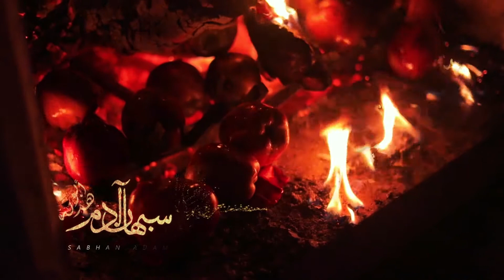خارج السياق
سبهان آدم — خارج السياق